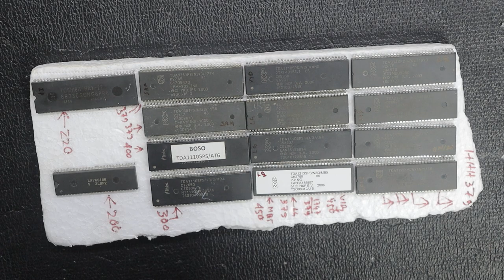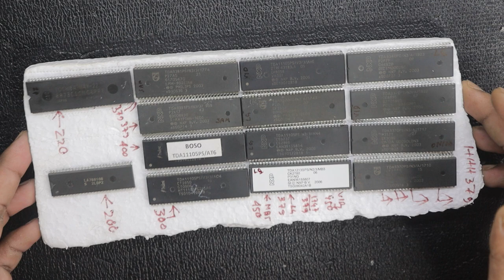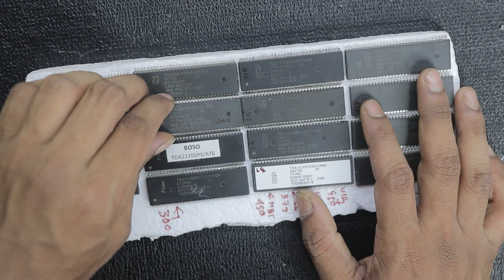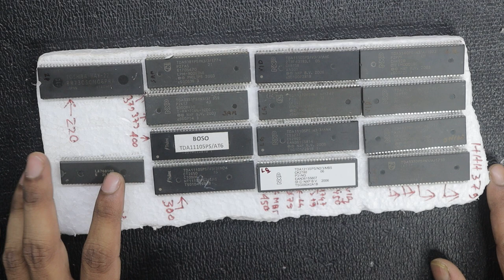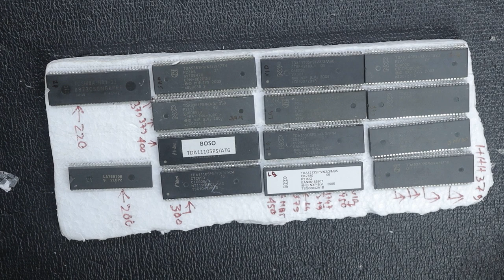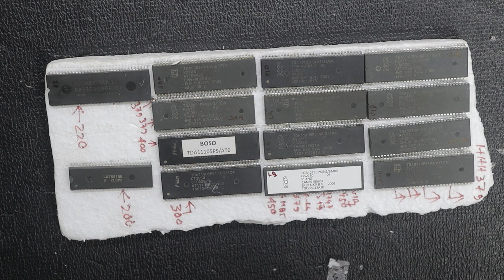ALL CRT TV Main IC Number and BUY Link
Timestamp:

00:00 CRT TV Main IC Overview
01:53 China CRT TV IC LA76810B
02:05 T0SHIBA-HAY22 China CTV IC
02:11 China CRT TV IC TDA11105PS/V3/3/A04
02:30 CHina CRT TV IC TDA11105PS/AT6
02:50 SAMSUNG CRT TV IC TDA9381PS/N3/3/1959
03:15 SAMSUNG CRT TV IC TDA9381PS/N3/3/1774
03:34 LG CRT TV IC TDA1213SPS/N2/3/MB5
03:51 LG CRT TV IC TDA11105PS/N3/3/AN4
04:21 LG CRT TV IC TDA9370PS/N3/A/1774
04:40 Videocon CRT TV IC TDA11105PS/V3/3AH6
04:55 LG CRT TV IC TDA9340PS/N3/A/1923
05:20 Videocon CRT TV IC TDA9370PS/N3/A/1932
05:30 ONIDA CRT TV IC TDA9370PS/N3/A/1717
05:55 SALORA CRT TV IC TDA9370PS/N3/A/1710
06:44 Onida CRT TV IC TDA11105H/N3/3/MB3
07:16 Videocon CRT TV IC R2J10171GA-B31FP
07:50 CRT TV IC Buying link
08:00 Conclusion